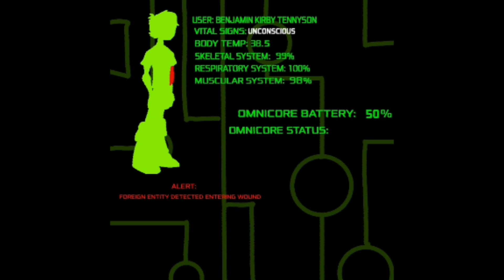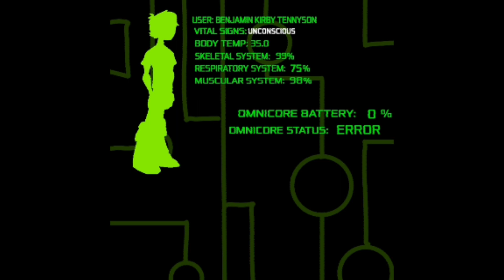omnitrix//datalog//automated_incident_report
An internal recording from the Omnitrix AI was sent to Plumbers Base, Bellwood, Alias: Max's Plumbing.

The report was sent during a plague of unknown cause and several Plumbers being KIA or MIA.

Mass casualties of civilians was reported.

Friday night corrupted omniverse